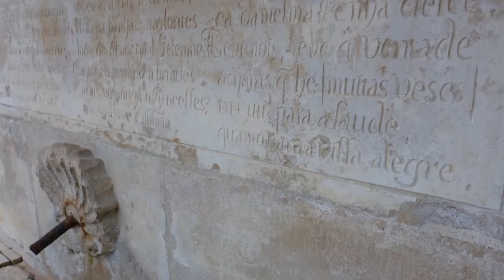Montebelo Vista Alegre Hotel. Ílhavo - Portugal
Montebelo Vista Alegre Hotel. Ílhavo
Portugal
Subscreva este canal para ver os novos vídeos!
Guias e dicas de viagem no Viaje Comigo da jornalista Susana Ribeiro